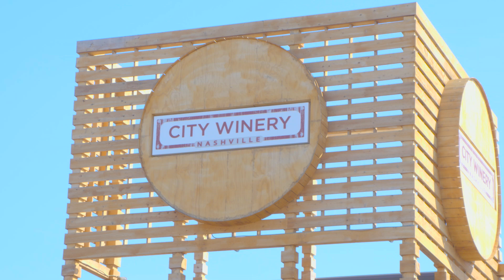The UnLocked Sessions: John Moreland - "Hang Me in the Tulsa County Stars"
John Moreland performs his song, "Hang Me in the Tulsa County Stars", at City Winery Nashville.

|| Check back for new content weekly ||